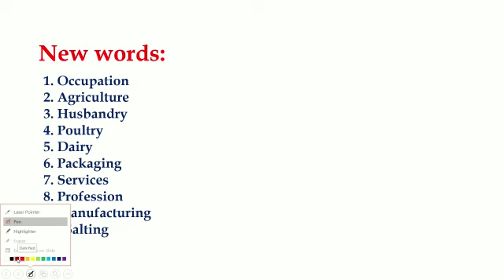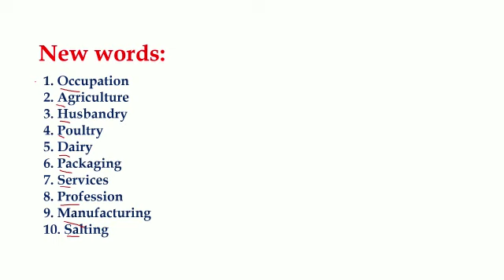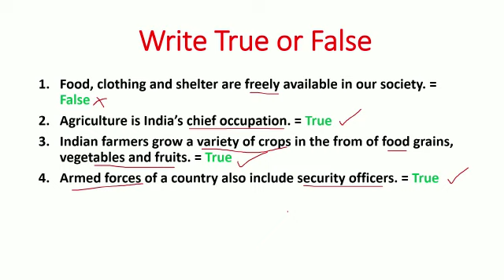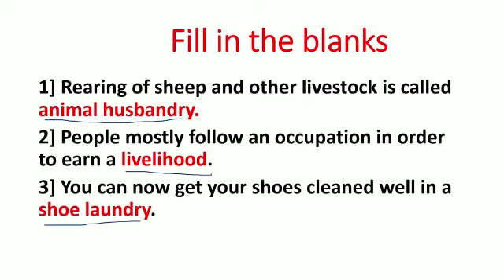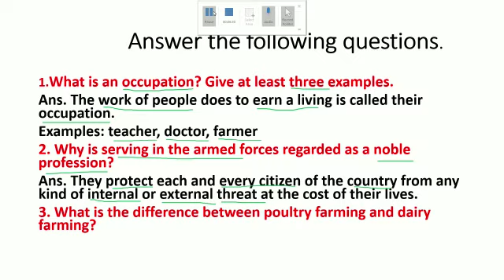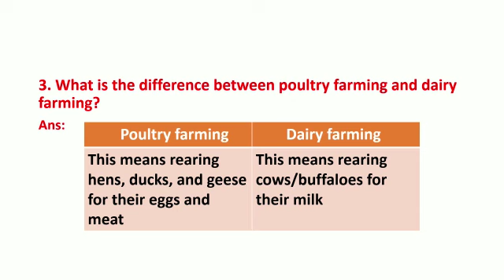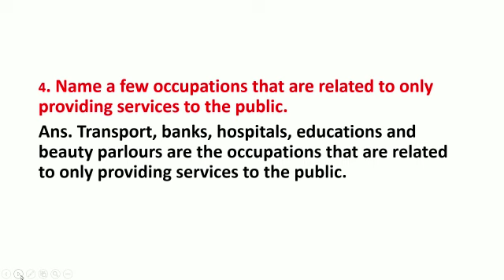Lesson No. - 8 Occupations exercise video No. - 3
Class III Social Science Ptd. by Mrs. Kavita Karadi